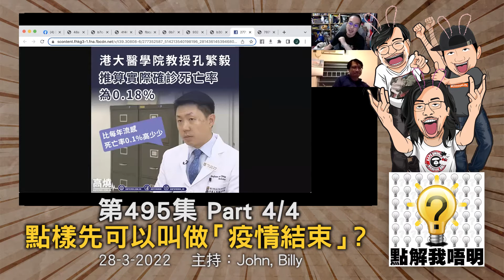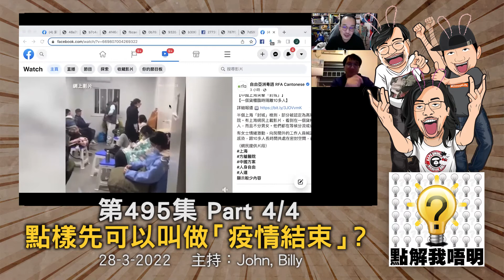點解我唔明？第495集《奧斯卡邊個得獎？》Part1/4 - 《假如...》真係有得假如的話...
我唔明白，點解奧斯卡得獎名單的聲音不見了？
《假如...》真係有得假如的話...／其實呢一巴掌打得好嗎？／大字報管理・疫情修正進行中／點樣先可以叫做「疫情結束」？